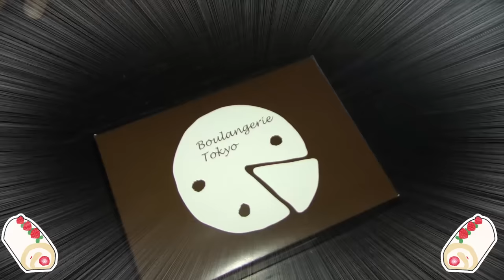★おやつが消えた・・・「YouTube編」ミステリードラマ★The sweets disappeared★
撮影場所：YouTube Space Tokyo

ユーチューブスペースでの撮影の際に、不思議なことが起きました・・・
お弁当・おやつ・ケーキなど楽しい時間ののはずが・・・
次々とおやつやお弁当が消えて、パニックに・・・
まさか再生ボタンの仕業？謎は深まるばかり・・・
※この動画は、フィクションです※

ひめちゃん・おうくん・パパ・ママが登場するYouTubeチャンネル